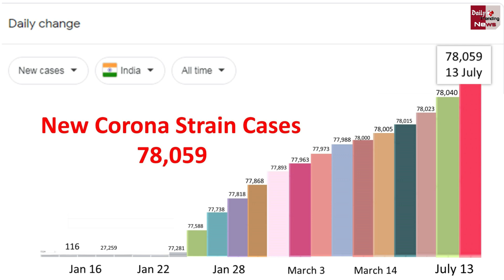आज भारत में नए Corona स्ट्रेन के मिले इतने केस | New Corona Strain Updates !